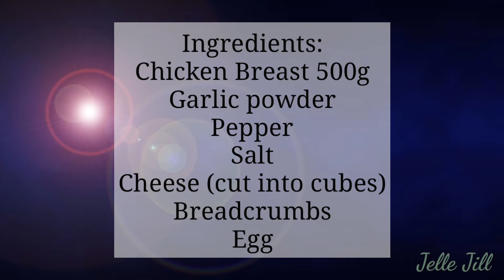Home Made Cheesy Chicken Nuggets | Cheesy Chicken Nuggets Recipe | Home made Snacks for Kids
My kids were always begging for frozen or fast food nuggets, but I didn’t love the list of ingredients on the manufactured nuggets.
I decided to try making my own and came up with this recipe.
These nuggets are a huge hit at my house, and I’m sure they will be at yours too. Check out how easy they are to make in this video!

Skype: jealousmendoza